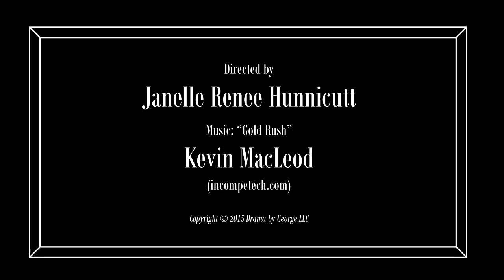The Thief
A silent film written and performed by Drama by George students during our Spring 2015 MovieMakers Drama Club at Stopher Elementary School.